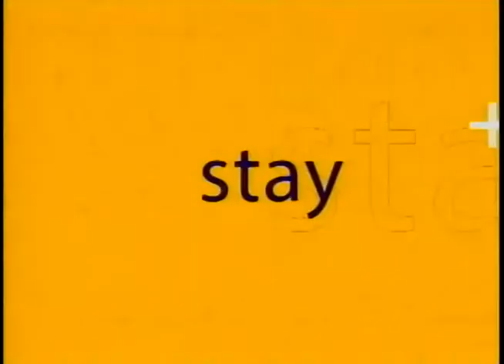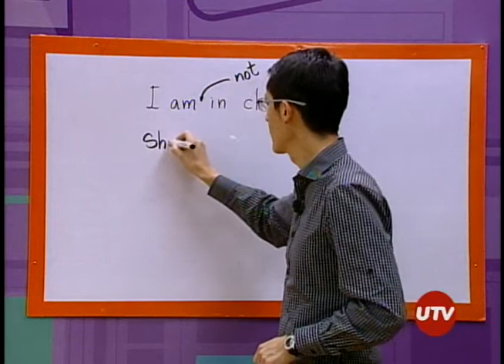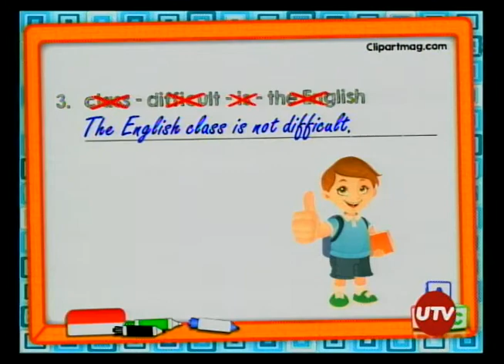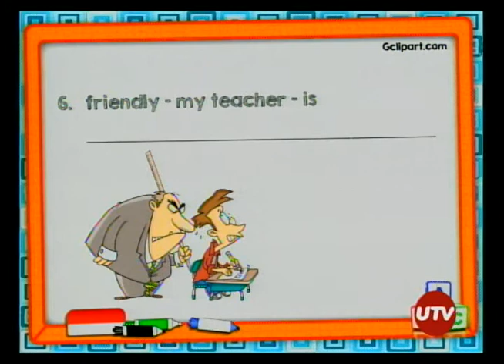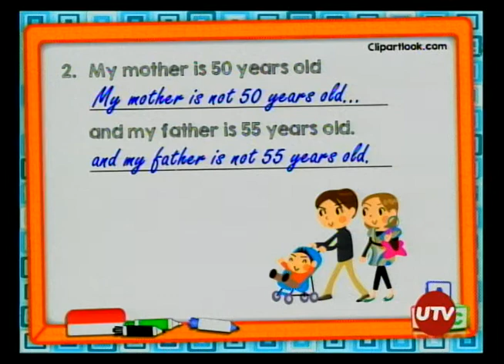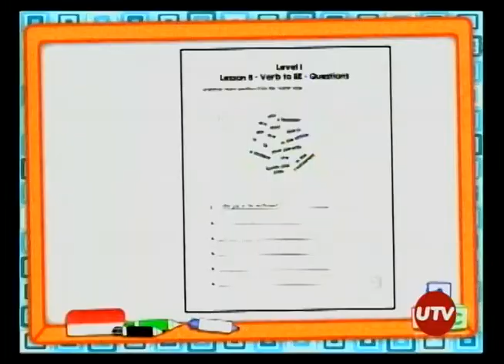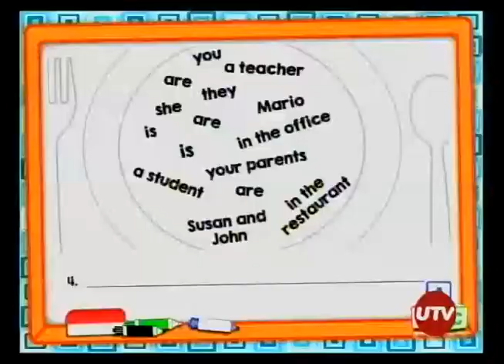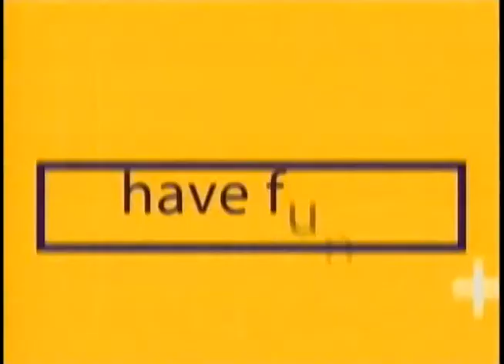WORKSHEETS 7 - 8